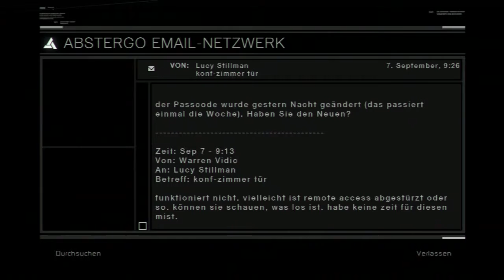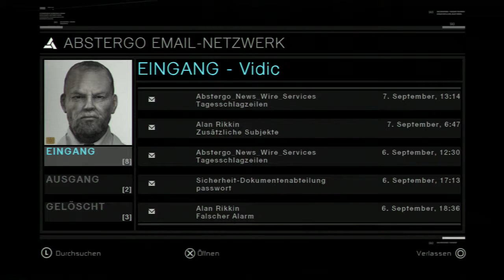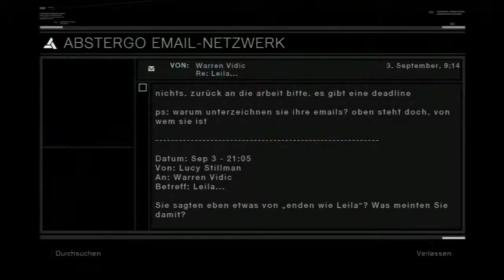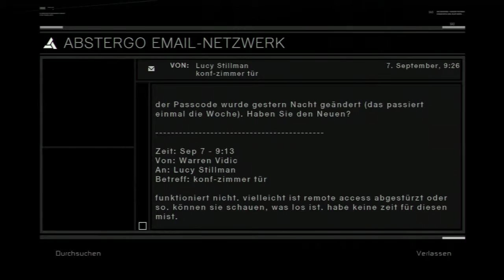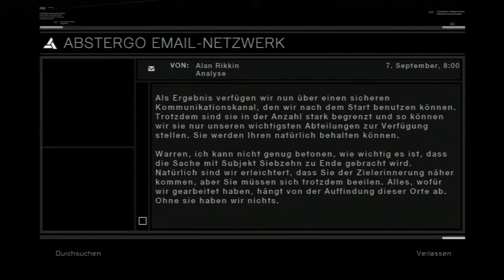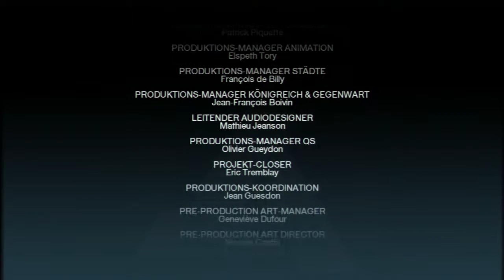Assassins Creed Part 26 finale Altair Tödet Almualim